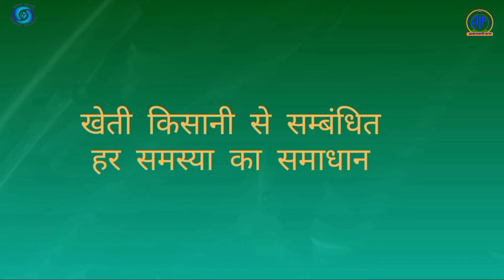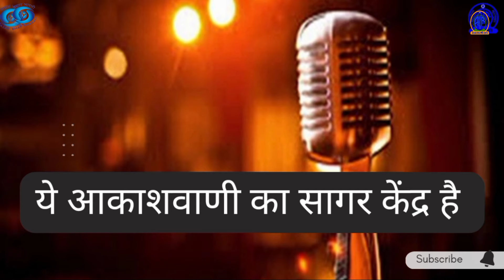Hello Kisanvani//खेती किसानी की समस्याओं का विशेषज्ञ द्वारा जवाब//संग संग बुंदेली लोकगीतों का आनन्द/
विशेषज्ञ: डॉ. शिवराम सिंह रघुवंशी, प्रधान वैज्ञानिक, कृषि महाविद्यालय, खुरई।

संचालन : राजेंद्र नारायण तिवारी।

Akashwani Sagar Official, ये आकाशवाणी सागर का एक मात्र आधिकारिक यूट्यूब चैनल है। इसके अतिरिक्त हमारा कोई चैनल यूट्यूब पे नही है। सागर आकाशवाणी के कार्यक्रम फोन करें लोकगीत सुने और अन्य कार्यक्रम अच्छी गुणवत्ता के साथ सुनने के लिए इस चैनल को अवश्य सब्सक्राइब करें और अन्य सुधि श्रोता बंधु को भी इससे जोड़े।